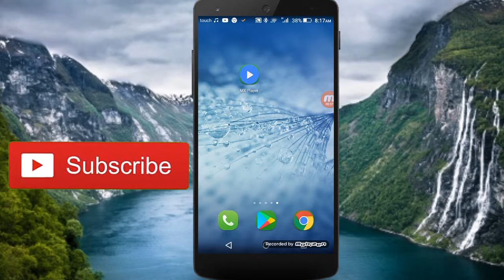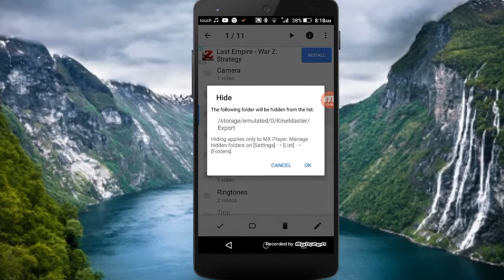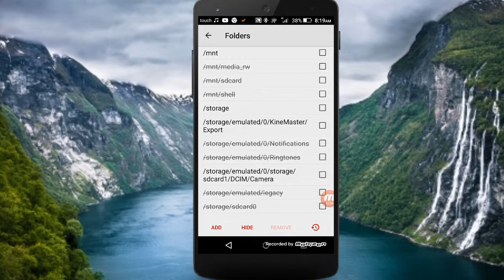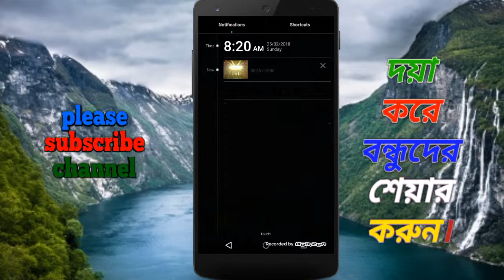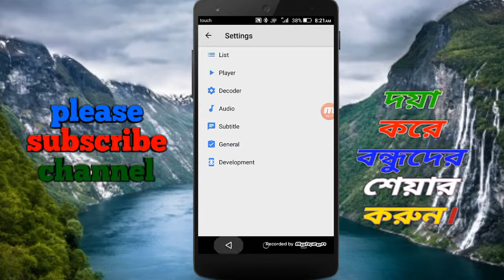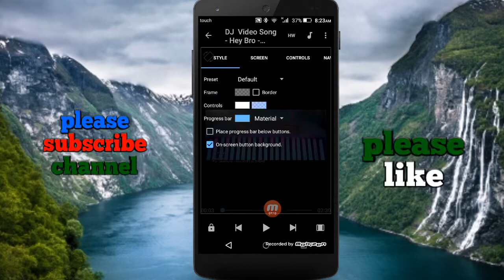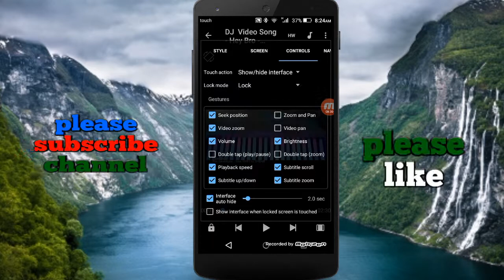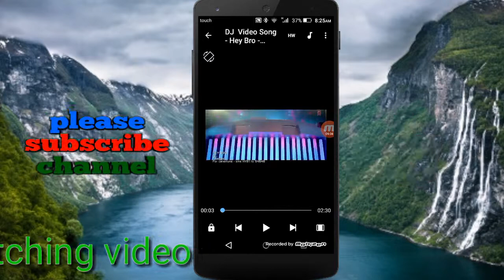How to secret settings for MX player. কাউকে বলবেনা চুপ করে দেখে নিন।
Hello বন্ধুরা কেমন আছেন আশা করি ভাল আছেন। বন্ধুরা এই ভিডিওটি থেকে আপনারা জানতে পারবেন। কিভাবে আপনারা MX Player এ কিভাবে আপনারা ফুলডার হাইড করবেন এবং আন হাইড করবেন। কিভাবে ভিডিও গান MP3 করে শুনবেন। কিভাবে লক চেঞ্জ করবেন আরো অনেক কিছু।।

✌✌✌আশা করি আমার চ্যানেল এর সাথেই থাকবেন । এবং আমার ভিডিও যদি ভাল লাগে অবশ্যই একটি লাইক দিবেন। কমেন্ট করে জানাবেন এবং ফেসবুকে শেয়ার করে বন্ধুদের দেখার সুযোগ করে দিবেন।
আপনাদের ধন্যবাদ ।।